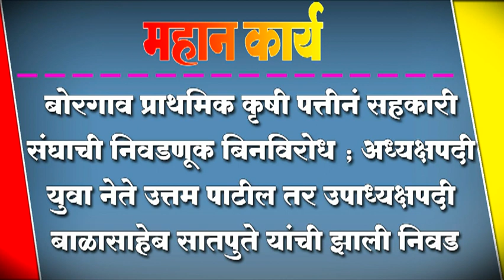बोरगाव प्राथमिक कृषी पत्तीनं सहकारी संघाची निवडणूक बिनविरोध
बोरगाव प्राथमिक कृषी पत्तीनं सहकारी संघाची निवडणूक बिनविरोध ; अध्यक्षपदी युवा नेते उत्तम पाटील तर उपाध्यक्षपदी बाळासाहेब सातपुते यांची झाली निवड